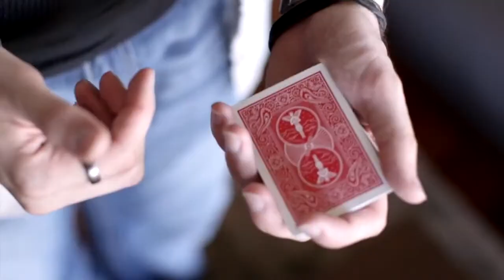Dropbox Change by Justin Miller || Available at Magic DVD Shop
Hello! Welcome to Magic DVD Shop. India's Biggest Online Magic Tutorial Shop.

We have a big collection of Online Magic Tutorials. We have collection of SansMinds, Murphy Magic and every famous magic company.

We will give you every video at cheapest price!
No one can give at this price, it's our promise.

Easy to Purchase.

How to Purchase:
Put the subject as, "Buy Video". Send use the video Trailer link, which you want to buy. Then pay us the Money as Written on the video title*. Then we will send you the tutorial video.

Payment method:
Bank Transfer, NEFT. (Payment Details will be given in Mail)

*For Bulk Order Get Great Discount.